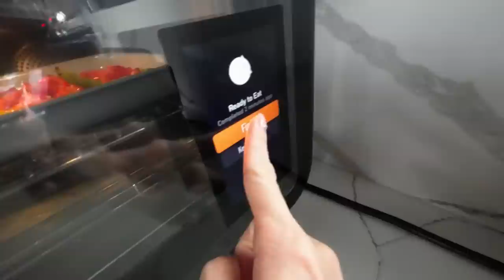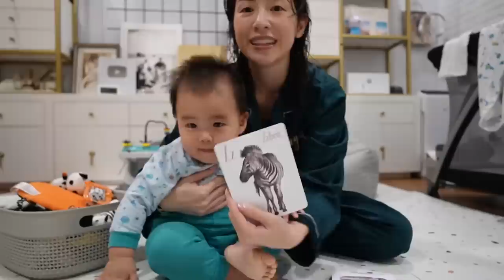Life as a Mom of 2 under 2, Hiking Struggle with Scott, Prepping for Big School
I feel like this is becoming a common theme in my videos but today I am once again yaya-less! Yaya Rea went back to her province to get her ID for our passport application appointment. Hopefully our travel plans push through!

Alone with the boys is so much fun but also so much work. I always find myself struggling to find balance, and mostly… sweating profusely lol. Boys have too much energy!

We did a lot of fun stuff today including making some bell pepper snacks, hiking (with an unfortunate experience), playing zombies and packing for dad’s trip! Everyday with the boys is so active and fun (which is probably why im getting skinnier and skinnier lol). Hope you guys enjoy this one!